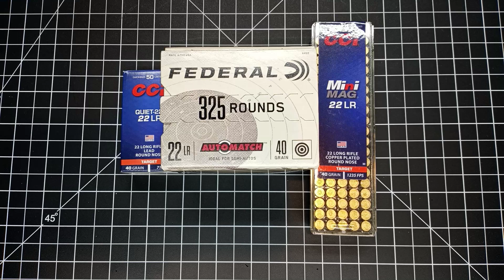Ammo Prices Are Crazy...But A Bit More Sane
Prices are still high, but seem to be heading in the right direction.